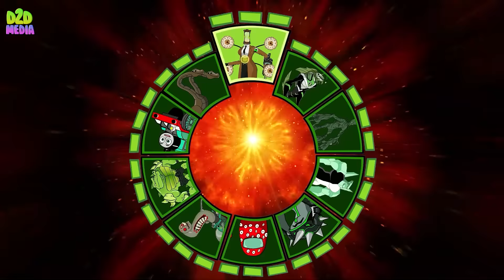Compilation of FEMALE ALLIANCE CHARACTERS from the Skibidi Toilet Series